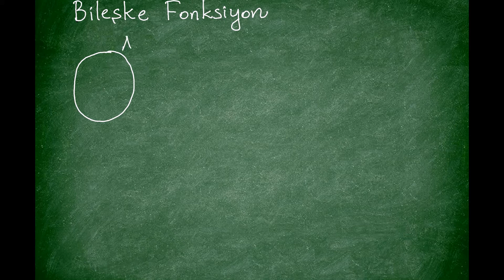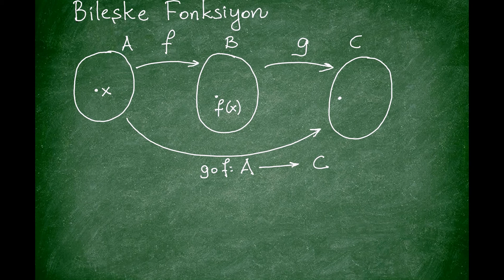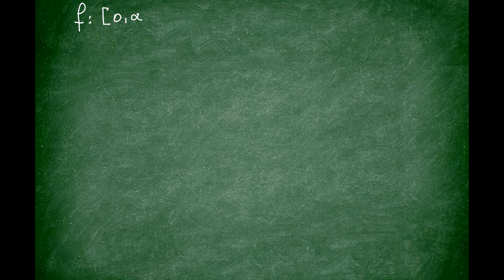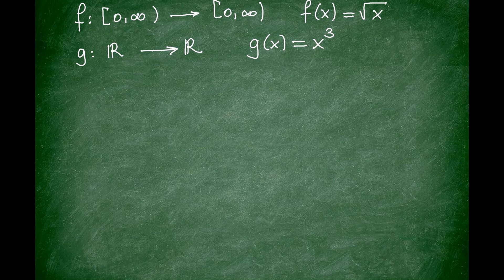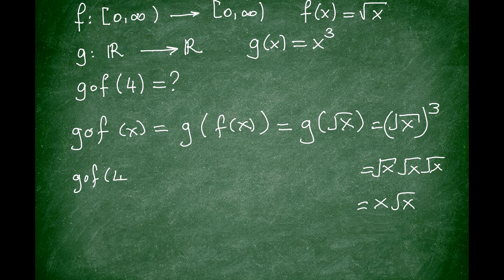Matematik I - Bileşke Fonksiyon Konu Anlatım - Ünite2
Bu videoda Bileşke Fonksiyon Konu Anlatım yapılmaktadır.